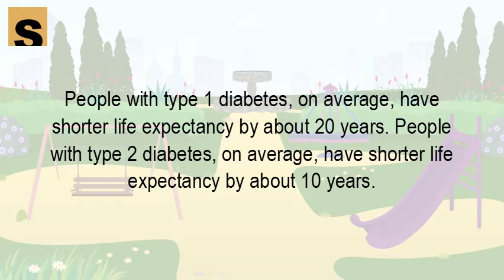How long can a person live with diabetes